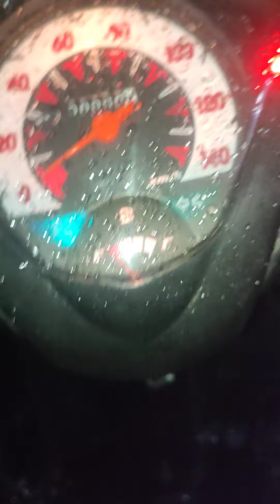motor konversi kejebak banjir